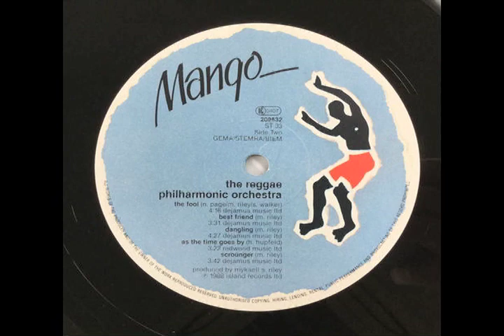The Reggae Philharmonic Orchestra Dangling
The Reggae Philharmonic Orchestra-Reggae Philharmonic Orchestra
1,400 JPY

ブリティッシュレゲエシーンの雄、Steel Pulseのオリジナルメンバー、Michael Riley ( Mykaell S. Riley)により結成された黒人ミュージシャンを集めたオーケストラの1988年リリース作品。クラッシック音楽界でも人種の壁は高く、才能溢れていても既存のオーケストラで職に就けるプレーヤーは限られていました。また、黒人ミュージシャンに対する固定観念を変える目的もあったと思われます。オケ用にアレンジされたレゲエの曲は驚くほどしっくりくるもので、Massive Attackなどでも活躍したベーシスト、Winston Blissettなどのリズムセクションとの相性もバッチリ。インスト、ボーカル曲共に素晴らしい仕上がりです。A4(Yamada)

Formed by original Steel Pulse member Mykaell S. Riley (aka Michael Riley), the Reggae Philharmonic Orchestra attempted to cross reggae rhythms with orchestral themes, despite the fact that Riley can neither read nor write music. The idea was to employ the most talented black classical musicians who were still struggling to find seats in existing orchestras. It is apparent on this 1988 album that Riley's vision was ahead of time and the resulting music is refined and fresh. Sublime.(Yamada)